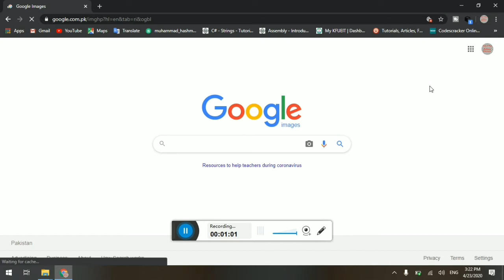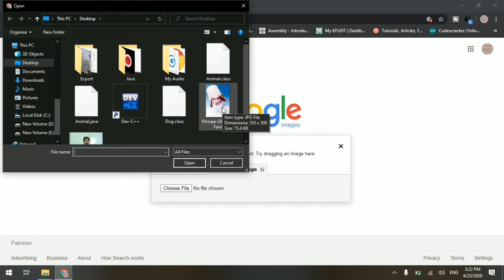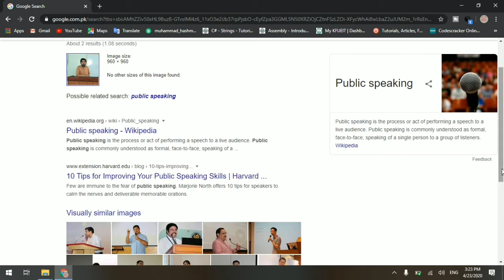How to find any Unknown Person's detail || Using his picture || throw google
Google # mhcomputeracademy
In this video you will learn how to take the details of any unknown persons details